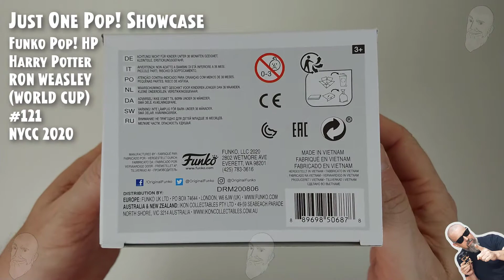Funko Pop Harry Potter - Ron Weasley (World Cup) 121 - Exclusive NYCC 2020 // Just One Pop Showcase